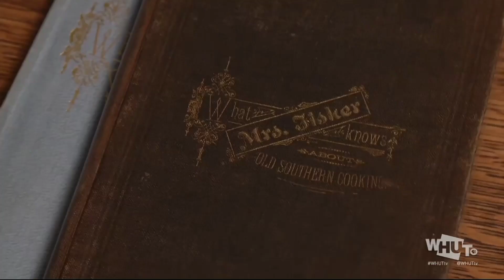PBS Kids Sign Off (2022 WHUT)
Taken On: 10-22-22 At 8:54AM WHUT-DT1